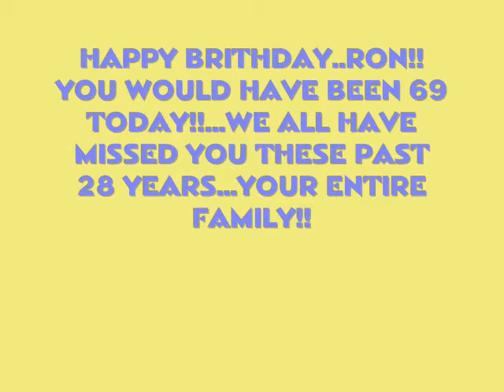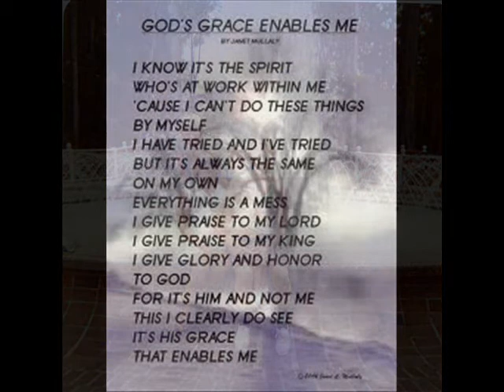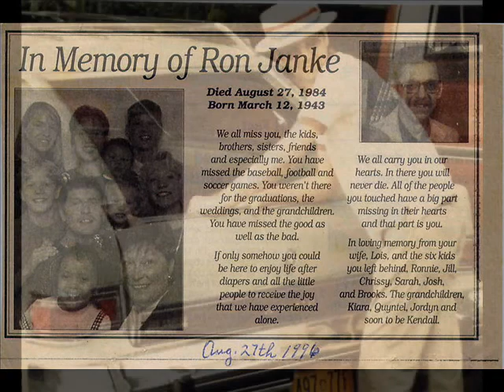MEMORIES OF A LIFE WITH MY HUSBAND, RON...HAPPY BIRTHDAY!!.wmv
The day before our 19th wedding anniversary..I had to say goodbye to my husband, my love, and my best friend...it wasn't easy, but by the grace of God, I found away, to go forward...and now the GRACE OF GOD IS MY DAILY COMPANION...drawing me ever closer to seeing him again...this time for an eternity!!